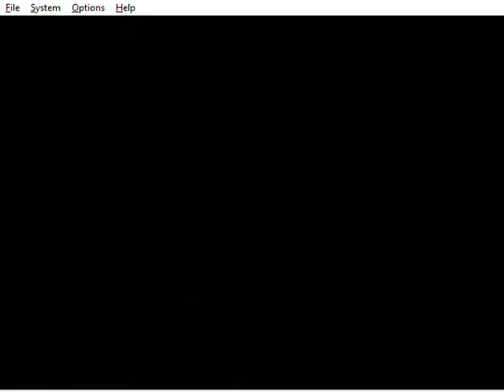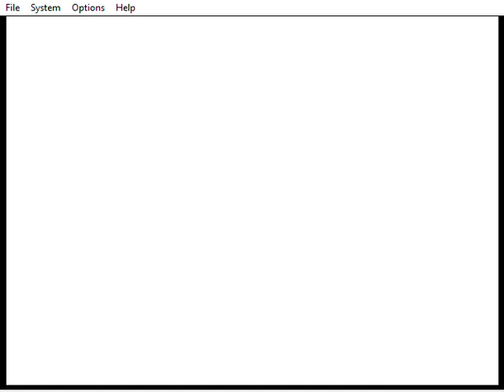Mario Party 3 Story Mode Walkthrough Part 45 Try to keep it going